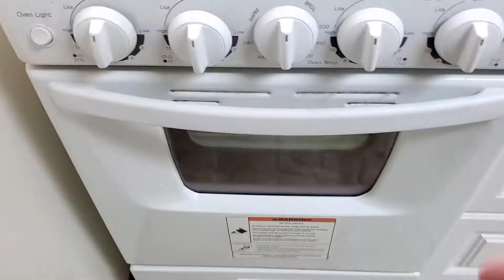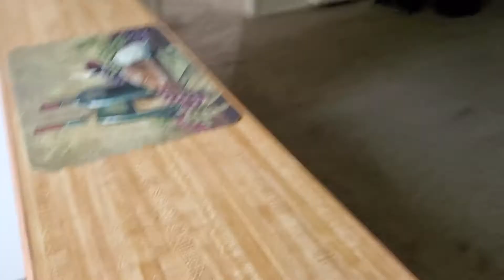March 31, 2021